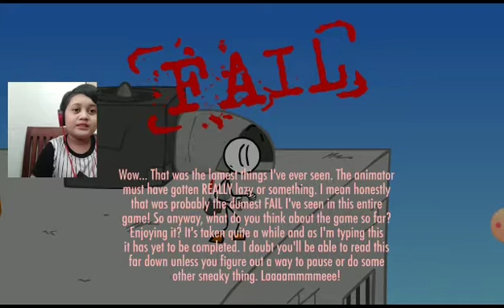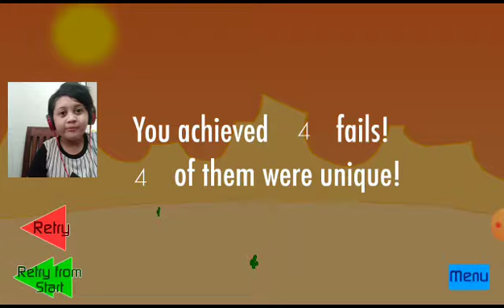henry stickman Part1 Sneaky!